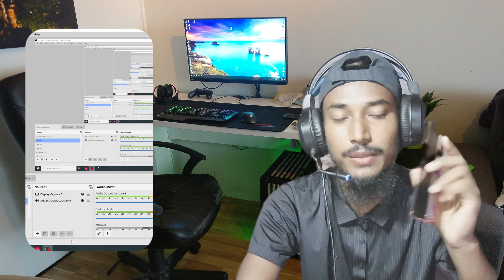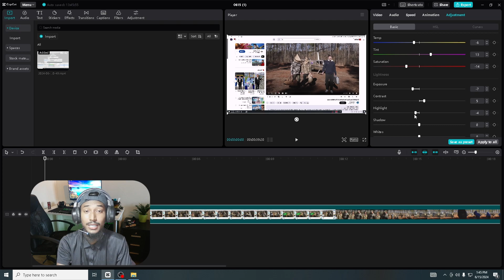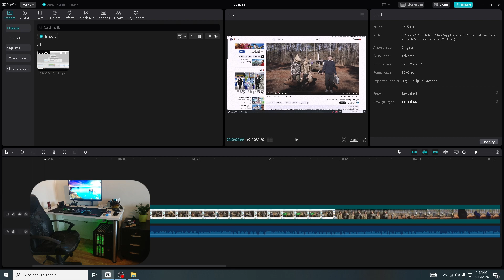Copy & Paste করে YouTube থেকে ইনকাম ✅ | Make Money Online |How to Copy & Paste Mr Beast Video Bangla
Video Tag 👇
Copy & paste,
copy paste short video on youtube and earn money 2024,
how to make money by freelancing,
copy paste kore taka income,
copy paste kore tk income,
copy kore income,
copy post kore income,
copy paste kore kivabe income korbo,
how to on monetization on youtube,
youtube shorts earnings proof,
youtube video earning,
work from home real money
part time jobs without investment
part time jobs for students malayalam
part time jobs for students work from home
online job
freelancer account create bangla
freelancing kivabe suru korbo
make money online bangla
barite bose business ideas